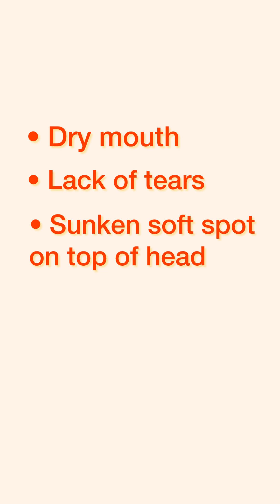Tips to Avoid Norovirus | AAP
Norovirus cases continue to spread rapidly through many communities. Pediatrician Scott Hadland summarizes what you need to know about norovirus — sometimes called the "stomach flu" or "stomach bug" — and how to keep this pesky virus away from your family. Norovirus symptoms can include diarrhea, vomiting, nausea, stomach pain, fever, headache and body aches. There are tips you can follow to help your family avoid getting sick.